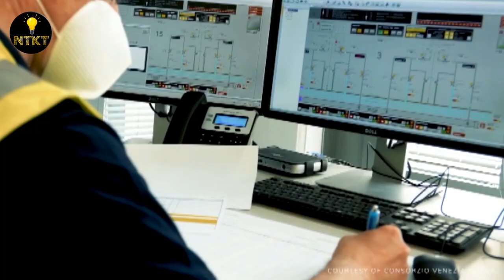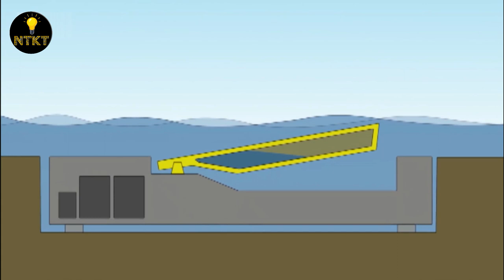देखिए कैसे इस मेगाप्रोजेक्ट ने वेनिस शहर को डूबने से बचाया $7 BILLION MEGAPROJECT TO SAVE VENICE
Amazing Big Construction Work, MOSE (Modulo Sperimentale Elettromeccanico, Experimental Electromechanical Module) is a project intended to protect the city of Venice, Italy, and the Venetian Lagoon from flooding.